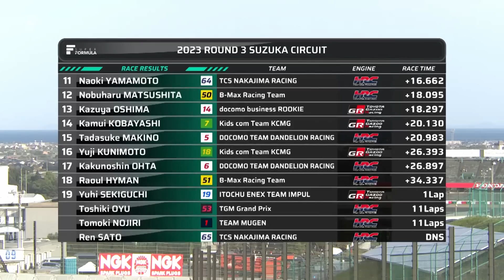決勝レースハイライト | 2023 SUPER FORMULA Rd.3 SUZUKA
Point Standing ポイントランキング

SUPER FORMULA全戦ライブ&チーム無線が聴ける！
▷新デジタルプラットフォーム